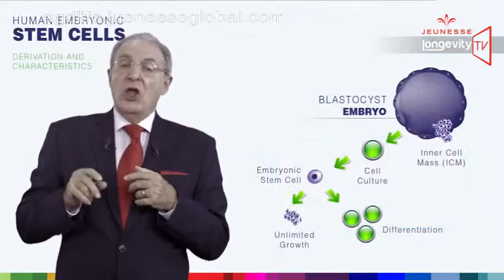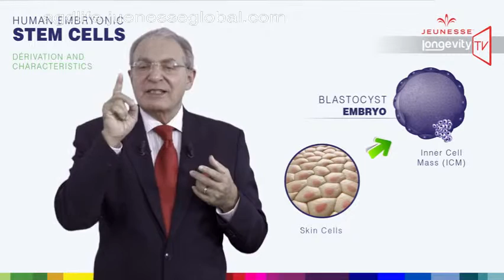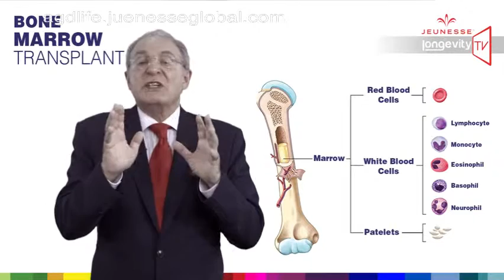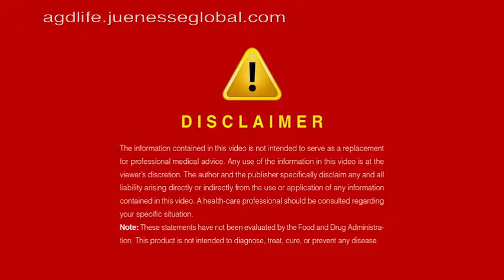Jeunesse Longevity TV Episode 7 Understanding Stem Cells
This TV Documentary is the insight to get a better understanding of youthfulness, counter anti-ageing, health and the product.